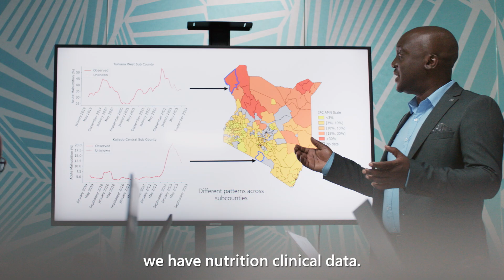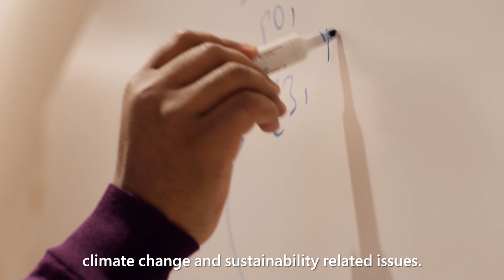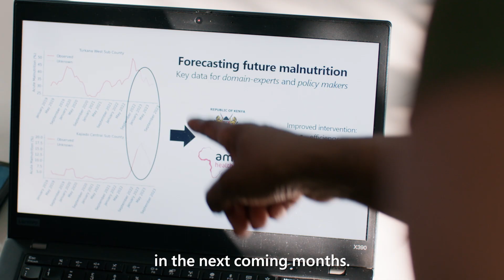Addressing food malnutrition with Microsoft AI | Microsoft Nonprofits X Amref Health Africa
Amref Health Africa partners with Microsoft AI for Good and Kenya's Ministry of Health to identify, address, and combat food malnutrition among children in Africa with the help of Microsoft AI technology.